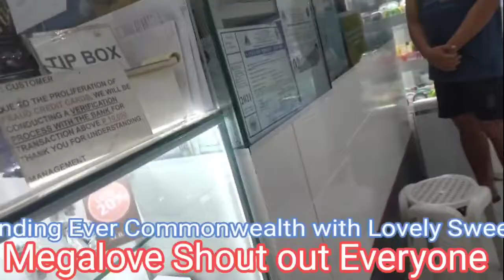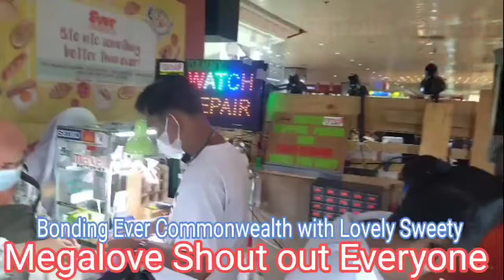DONG S TV & LOVELY SWEETY BONDING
@ EVER COMMONWEALTH